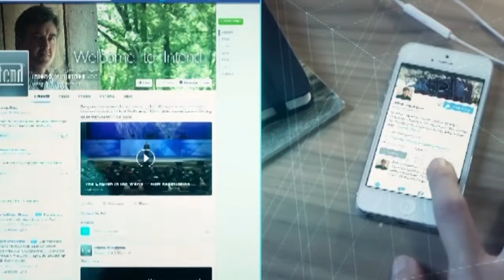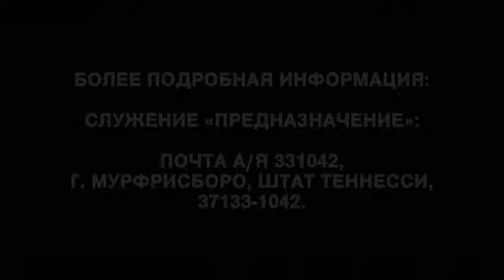Как распознать, что дальше? №3 «Предназначение» (1831)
В этом выпуске Аллен Джексон продолжает говорить о том, как распознать, что будет дальше, основываясь на Библии.
Мысль, которая лежит в основании всего – Бог заключил с Авраамом завет, который до сих пор действует на Земле. Мы, последователи Христа, в большом долгу перед евреями. Через них мы получили Писание, Закон. Через евреев пришел Мессия. Без них у нас бы этого не было. Вопрос не в том, заменил ли Бог евреев. Он этого не сделал. Вопрос в том, как Бог действовал в их жизни, чтобы нам понять, что Бог делает в нашем поколении.